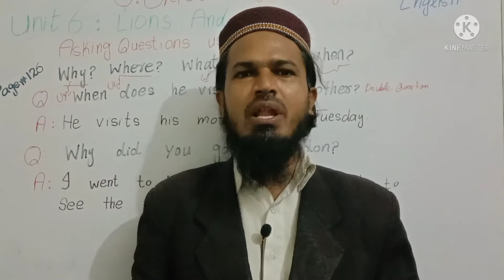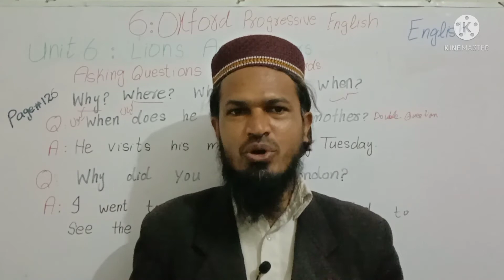Miracles Of Hazrat Mohammad | حضرت محمد صلی اللہ وسلم کے معجزات | ایک گڈریے کا واقعہ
اسلام علیکم ورحمۃ اللہ وبرکاتہ اس ویڈیو میں حضور نبی پاک صلی اللہ وسلم کے معجزات بیان کئے گئے ہیں
اس ویڈیو میں ایک دریا کا واقعہ بیان کیا گیا ہے کس طرح ایک گڑیا یا ایک بھیڑیے کی وجہ سے اسلام لایا
ویڈیو بولا کہ آپ حضور صلی اللہ علیہ وسلم کی بارگاہ میں چلے جائیں وہ نبی آپ کے اس جنگل میں تشریف لایا ہے  اس بھیڑیے نے اس گڈریے کے ایمان لانے کا سبب بنا
اس کے ساتھ ساتھ ایک گونگے بندے کا بھی واقعہ بیان کیا گیا ہے
اشترا ایک گونگا بندہ حضور صلی اللہ علیہ وسلم کی بارگاہ میں آیا اور بارگاہ میں آ کر اس نے کلمہ شہادت پڑھا۔
اس گونگے بندے نے ساری زندگی کبھی کسی سے بات نہیں کی تھی کیونکہ وہ پیدائشی گونگا تھا